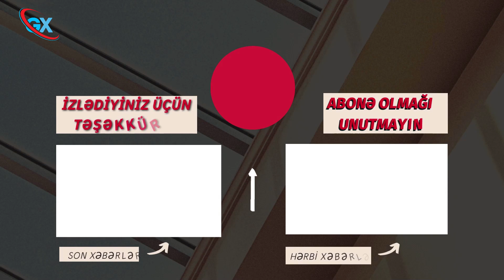Gör nə vəziyyət yaradıblar ki, onu vurub ! TƏCİLİ! ŞOK AÇIQLAMA xeberler ! xəbərlər !